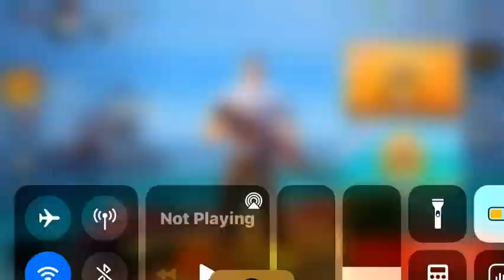How To Add Friends in Guns of Boom Latest 2021